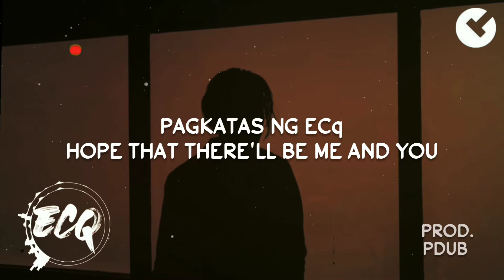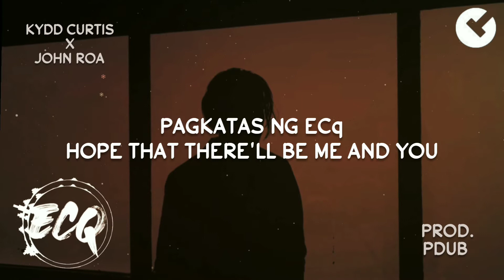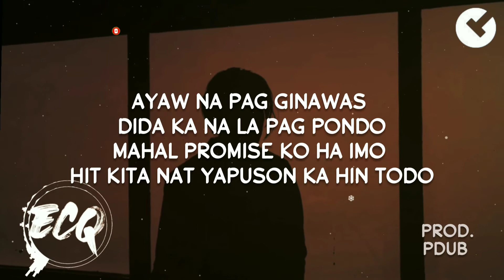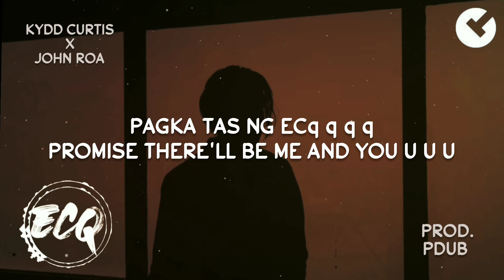ECQ - John Roa x Kydd Curtis (Lyrics) Prod. by PDUB 🎶 | Jroa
🎧 Enjoy listening and singing everyday 💯

🎶Song: ECQ 🎶
🔥By: Kydd Curtis x John Roa🔥

Lyric video for "ECQ" by Kydd Curtis x John Roa.

U

💌 Contact / Music Submissions:
I will delete it immediately. Thank you for your kind consideration.